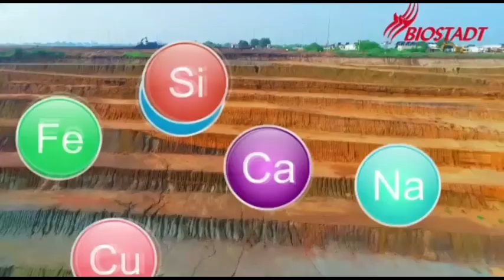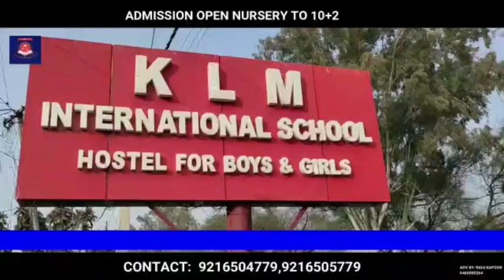Water Logging in many Areas of Valley,Watch Special Report